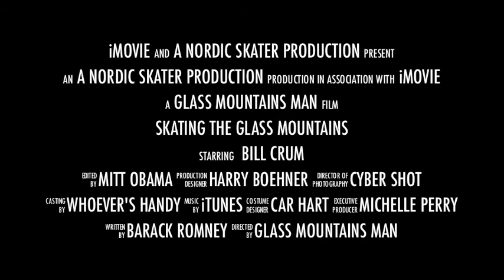Skating the Glass Mountains - Movie Trailer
One man's quest, against all odds, to find and skate ice deep within the Glass Mountains.

"An extraordinary adventure"  -Backcountry Nordic magazine
"Truly inspiring"                     -Over50andBored.com
"Fabulous action!"                 -Eastside Silverbacks